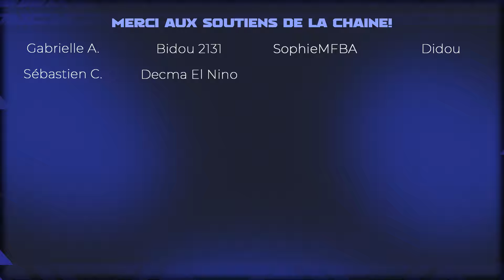CIRCUIT GO: SINNOH 1/3 - JOUR 1 - CHASSE AU SHINY, UN BON ÉVÉNEMENT ?? OU UN FLOP... - Pokémon GO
Première journée du Circuit Pokémon GO : Sinnoh le samedi 24 février 2024 ! On chasse le shiny et on espère un meilleur cru que le Circuit Hoenn ! Habitats, quêtes, éclosion au programme ! Pour voir la VOD

INFORMATIONS POKÉMON GO:
ACTUALITÉS POKÉMON GO:
🔥 Calendrier de février: